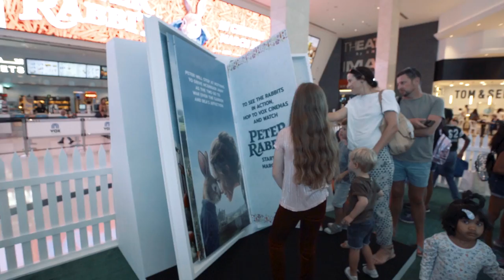Peter Rabbit | UAE Movie Premiere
Peter Rabbit's feud with Mr. McGregor reaches new heights as both compete for the affections of a kind animal lover who lives next door.